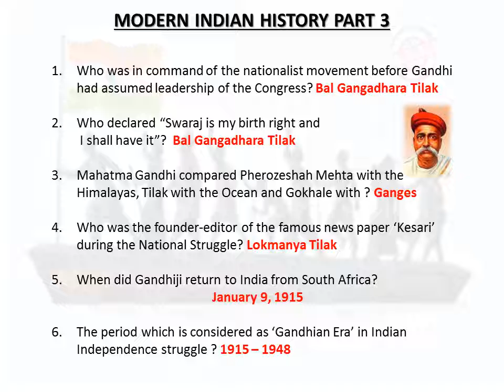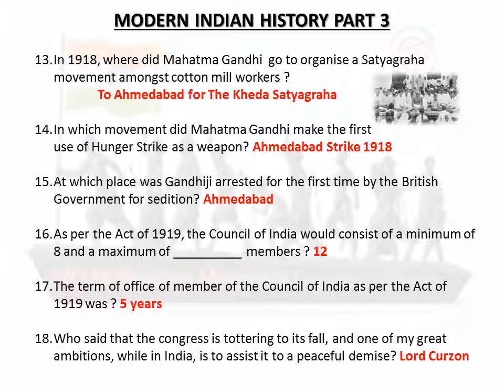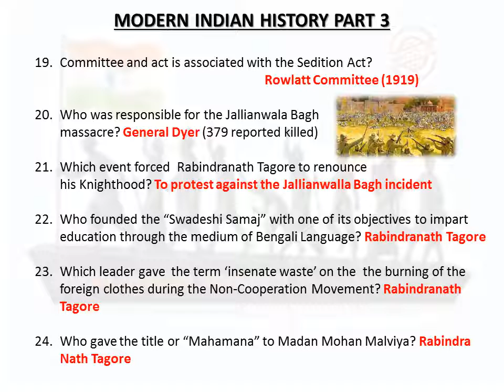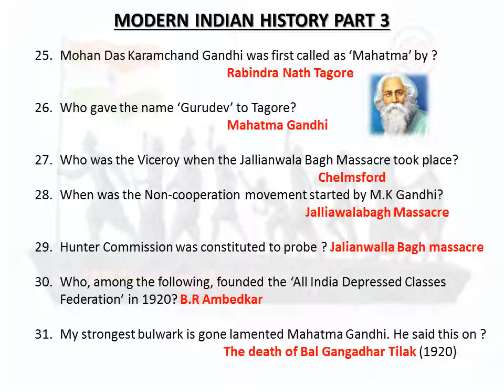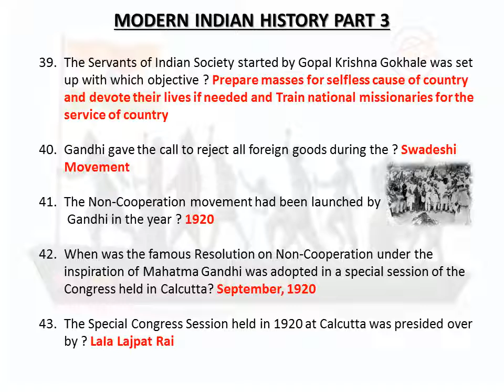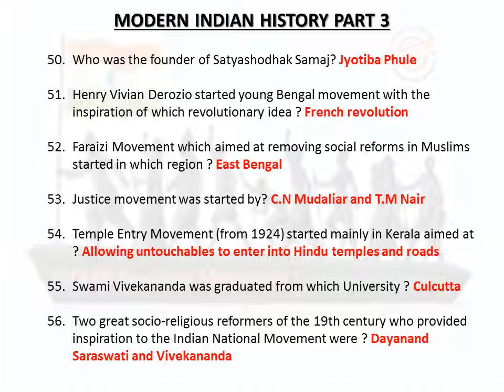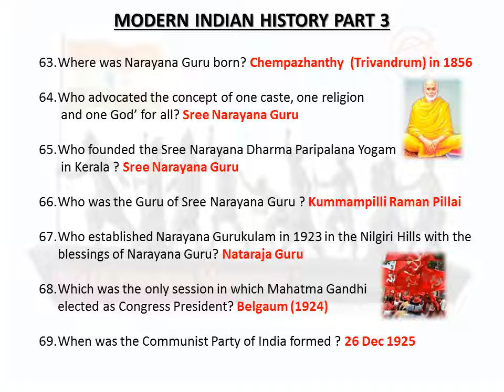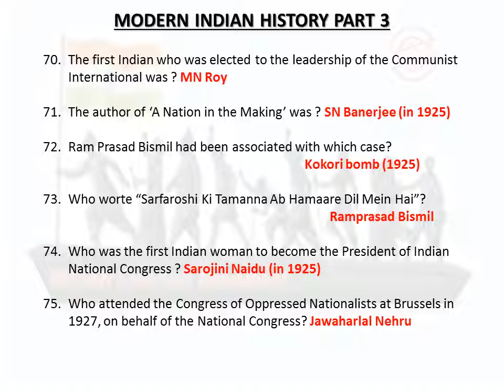Modern | Indian | History | part 3 | gk | general knowledge | cuet